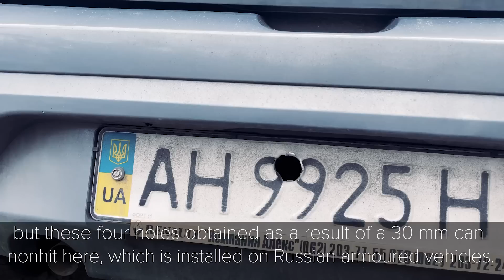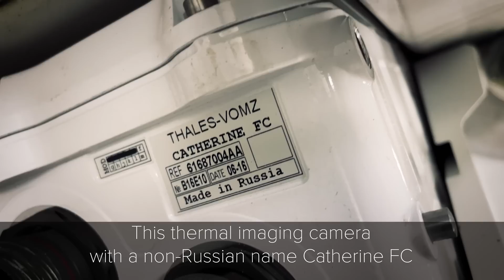Русская БМД с французскими мозгами Thales. БМД-4 Бахча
Как иностранные компании в обход санкций вооружали российскую армию?
How have international companies, ignoring sanctions, armed the Russian army?
Comment les entreprises internationales, ignorant les sanctions, ont-elles armé l'armée russe?